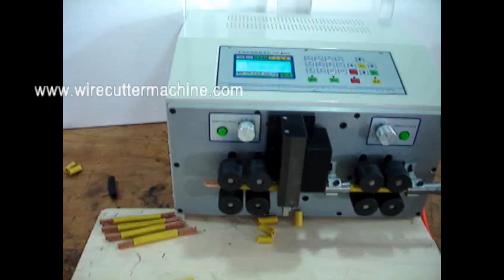wire cut to length wire cutter plier wire cutting equipment wire stripper blades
Company name:Cheers Electronic Technical Co., LTD
Skype: Cheers.Machine